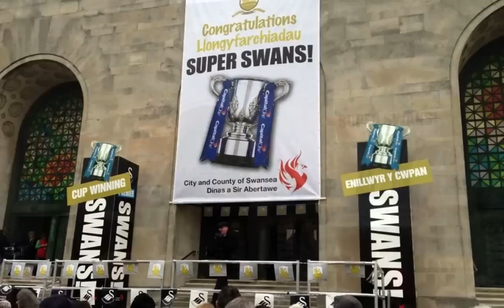Swansea City Capital One Cup Victory Parade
A collection of photos from the Swansea City Capital One Cup Victory Parade. Many thanks to all our followers on Twitter for the photos and a special thank you to @nat_reynolds for the info.